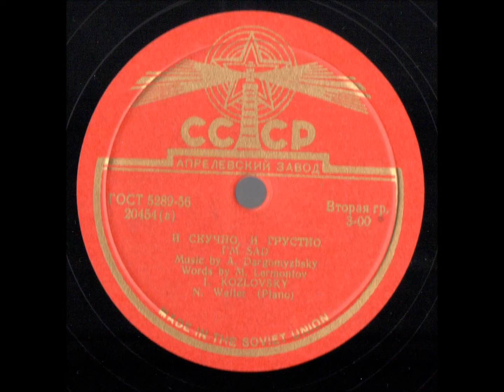Ivan Kozlovski I'm sad Dargomyhzsky CCCP5289 56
Ivan Kozlovski -  Through my window - Tchaikowsky - CCCP5289_56

Ivan Semyonovich Kozlovsky (Russe: Ива́н Семё’нович Козло́вский, Ukrainien: Вван Семенович Козловський; également appelé Kozlovskiy ou Kozlovskij; 24 mars [O.S. 11 mars 1900 – 21 décembre 1993) était un ténor lyrique soviétique et l’une des stars les plus connues de l’opéra russe,ainsi qu’un producteur et directeur de sa propre compagnie d’opéra, et professeur de longue date au Conservatoire de Moscou.